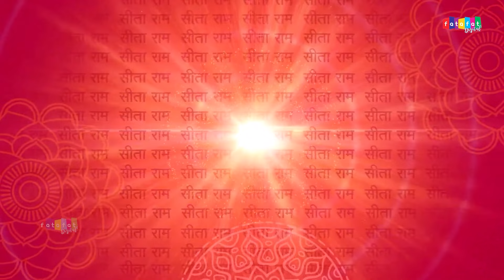प्रभु राम मंदिर प्राण प्रतिष्ठा स्पेशल !! सम्पूर्ण सुन्दरकाण्ड पाठ !! Gaurangi Gauri Ji Sunkar Kand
Tittle : Sampurn Sunder Kaand Path
Singer : Pujya Devi Pandit Gaurangi Gauri Ji
Mixing & Mastring : Vijay Singh
Label : - Fatafat Digital
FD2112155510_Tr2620